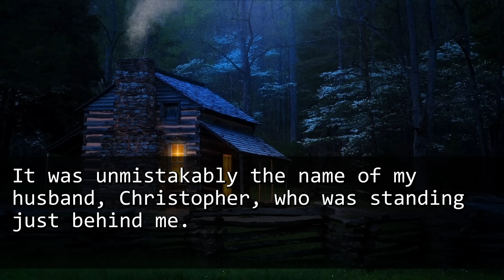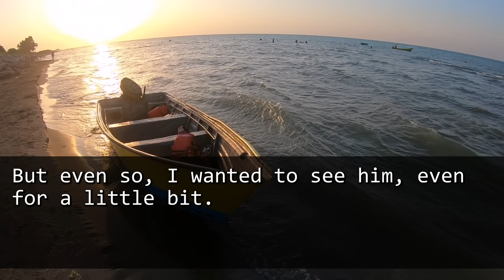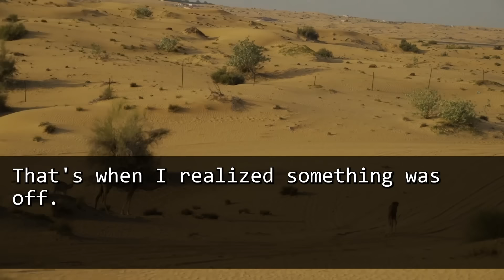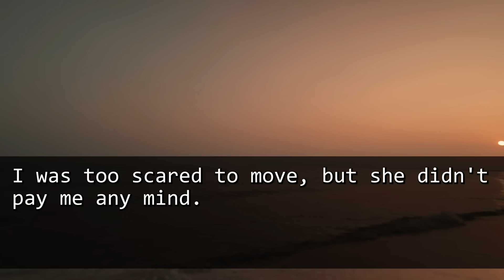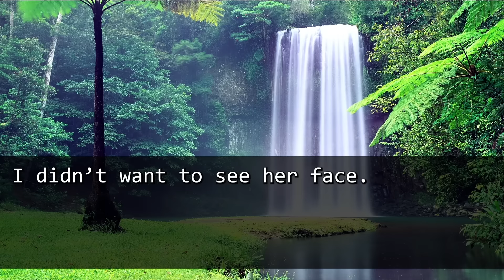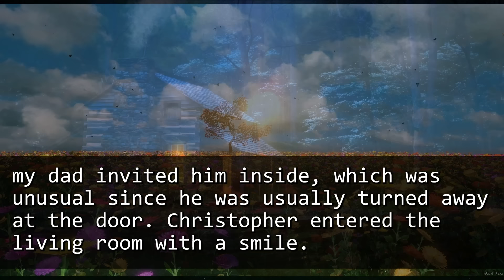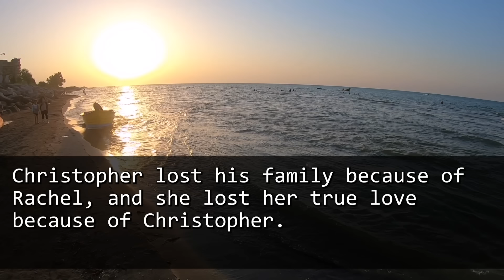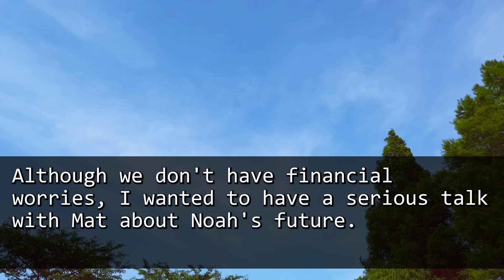My husband's mistress shoved me, causing my water to break! She didn't regret it until...